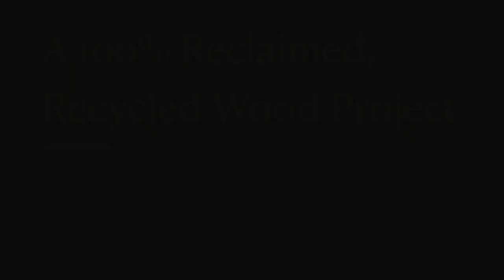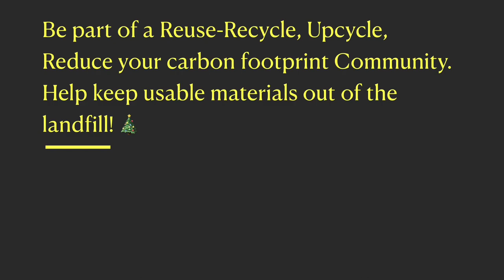Farm House, Console Entry Way Table / Pallet Wood Furniture, Wood Working Project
Custom Woodworking: Rustic, White-washed Farm house Entry way Console Table, 100% Reclaimed and Recycled Wood Project made from recycled materials and pallet wood. (slideshow)